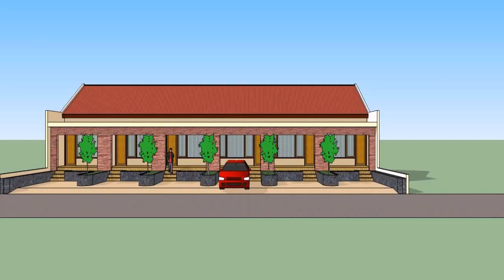Boarding House Room Design - House Design Styles